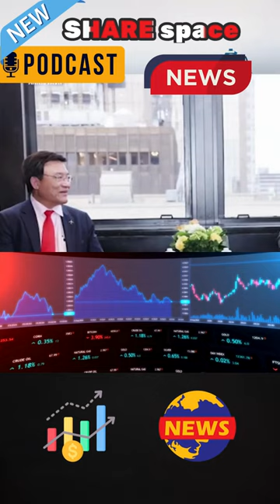Podcast SHARESPACE:Boeing Nhận Được Đề Nghị Xây Dựng Nhà Máy Sản Xuất Linh Kiện Máy Bay Tại Việt Nam